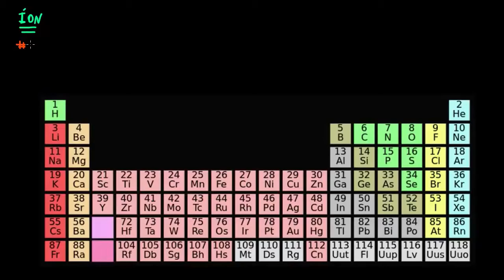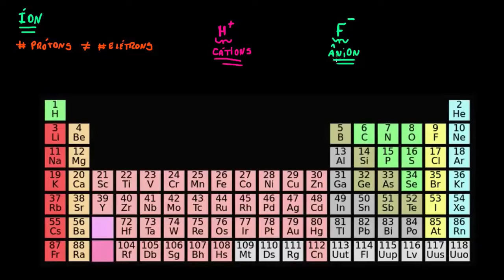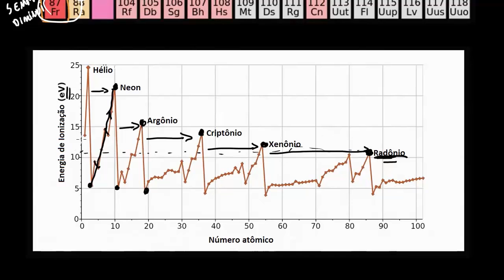Tendências da energia de ionização | Tabela Periódica | Química | Khan Academy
Este vídeo ensina: Definição de íon e de energia de ionização, e tendências na energia de ionização ao longo de um período e de cima para baixo em um grupo.

Perdeu a aula anterior?

Tabela Periódica na Khan Academy: Esse vídeo apresenta a a ideia central sobre o que é a energia de ionização. Além disso, mostra qual é a tendência geral para os elementos da tabela periódica em termos da energia de ionização.

Quer um tutor virtual para Tabela Periódica?  Habilite a missão Tabela Periódica na Khan Academy